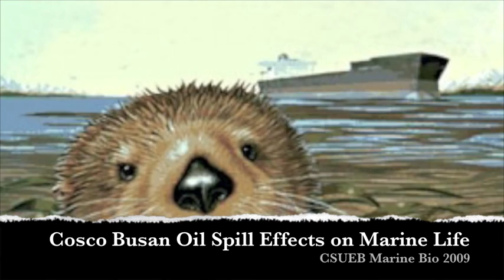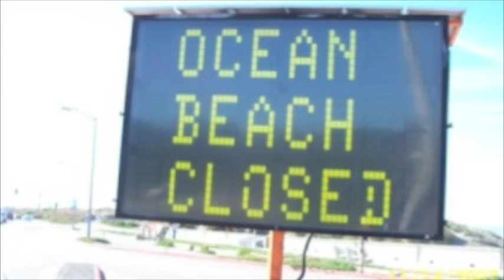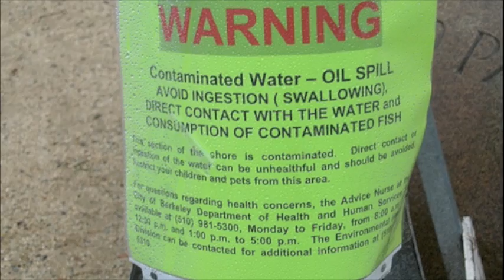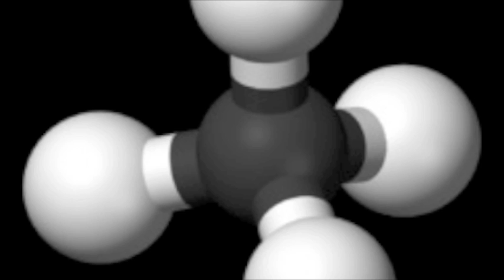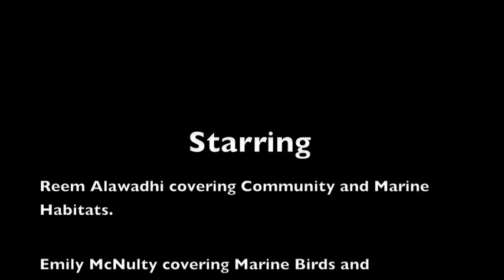Oil Spills in San Francisco Bay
CSUEB student documentary about Cosco Busan Oil Spill effects:
Description of incident
Marine habitats and communities
Marine birds, treatment centers and clean up efforts
Food chain and bunker fuel